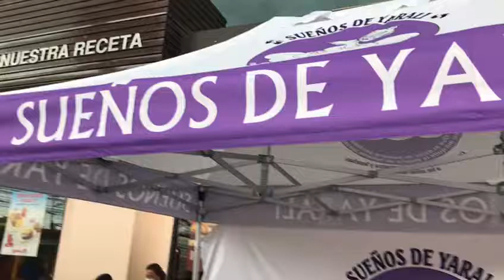Sueños de Yarali gran noche benéfica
Recaudando fondos para seguir ayudando a la niñez en extrema pobreza alrededor del mundo. En esta ocasión nos encontramos en Villanueva Cortes Honduras y quisimos sorprender a los niños de la calle que trabajan limpiando vidrios o haciendo malabares para llevar un poco de dinero a casa les regalamos un combo de comida y refresco de Wendy's y obtuvimos a cambio sonrisas y agradecimiento!